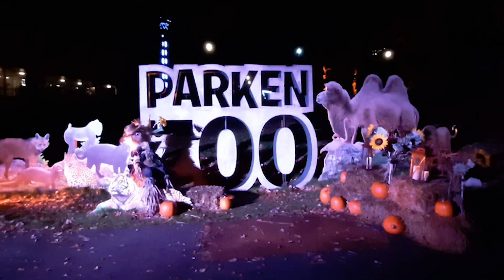Halloween och höstmys på Parken Zoo (del 1)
Parken Zoo är en djur- och nöjespark i Eskilstuna. I den här filmen mäter Familjeparker deras Halloween-faktor!
Det blev en toppendag som passade hela familjen, mamma, pappa och våra killar på 9 och 3 år. Det mesta kunde alla göra, men vi lät inte vår minsting gå spökstigen (se vår andra film, del 2). Duggregnet gav extra spöklik känsla till dagen, och kvällen...!

Vårt besök är uppdelat i två filmer så att du som bara vill se djur och karuseller kan titta på del 1 (denna film), och du som tycker det är kul med skrik och Halloween-bus kan se del 2! :-)

Vill du veta mer om vårt besök och Halloween på Parken Zoo, läs då gärna vårt blogginlägg;